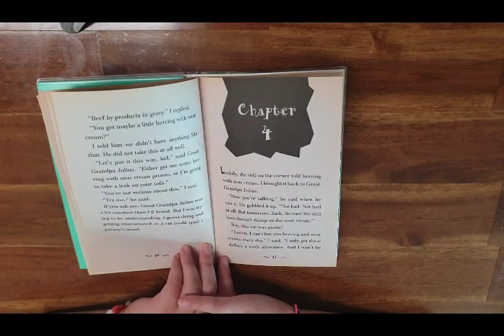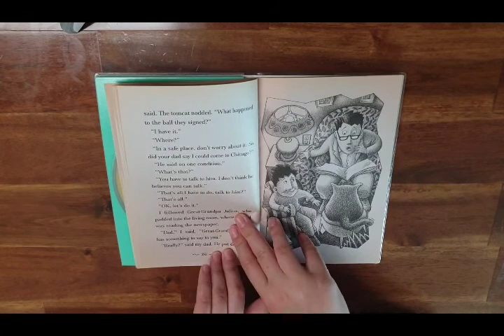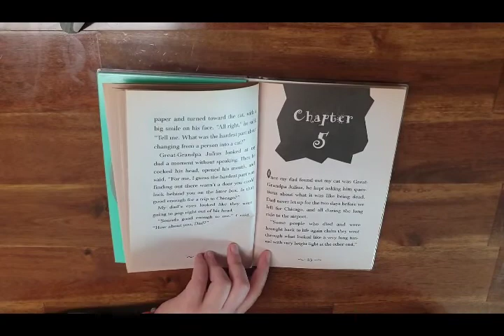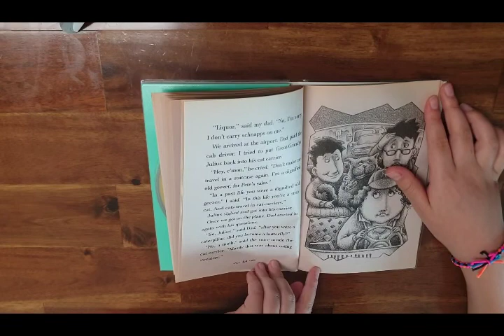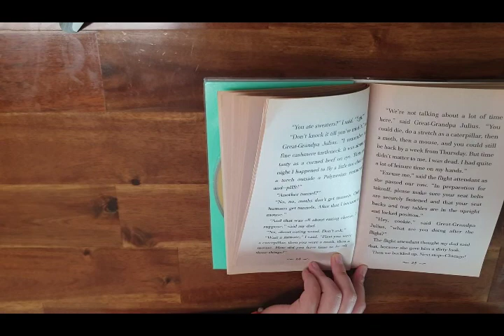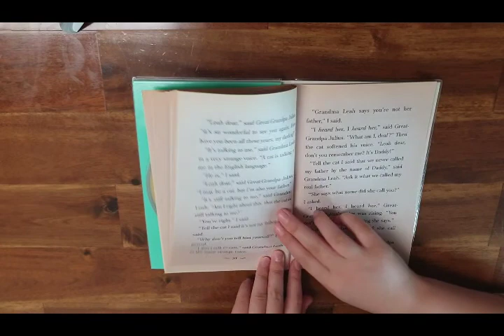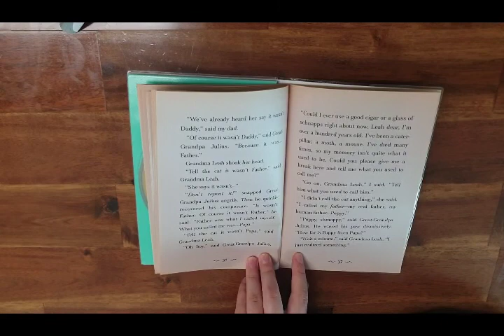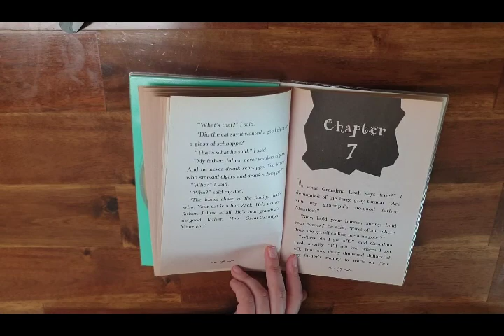Great Grandpa's in the Little Box #2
THE ZACK FILES